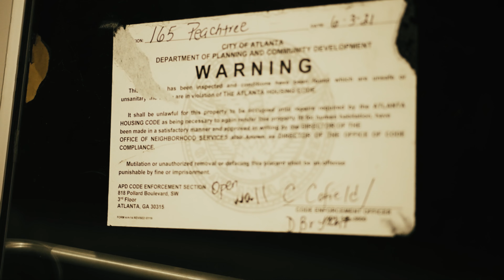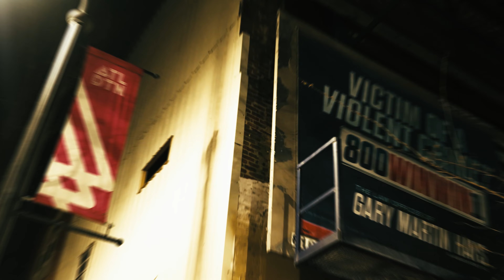Mugga2.0 - First Day Out